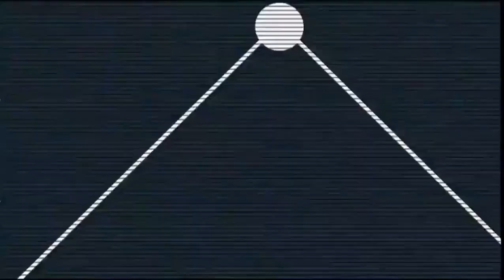Olmecas de Tabasco gana 8-6 a los Leones de Yucatán (02/05/2023)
Highlights del juego completo entre Olmecas de Tabasco y Leones de Yucatán